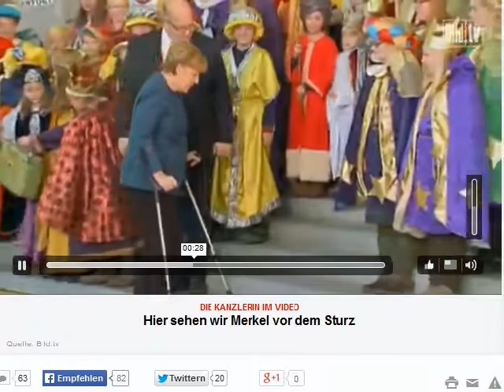Merkel beim "Nordic Walking" mit Ski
Am 7.1.2014 veröffentlichte bild.de einen kurzen Ausschnitt von Kanzlerin Merkel auf Ski. Am 8.1.2014 war das Video wieder gelöscht worden. Warum?